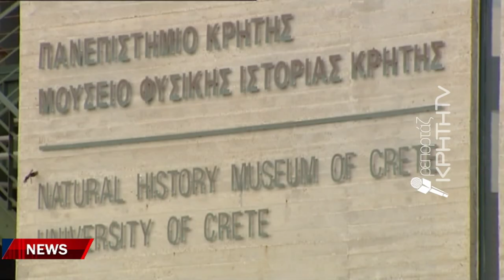Ο Δαρβίνος σε ολόγραμμα θα υποδέχεται τους επισκέπτες